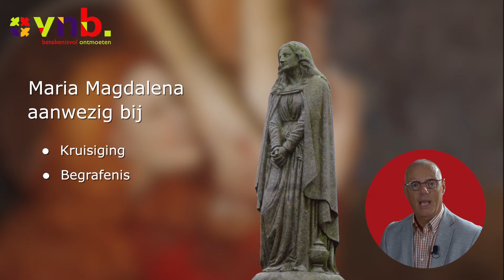VNB Academie | Beelden in Lourdes | 8 Maria van Magdalena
De naam Maria komt uit het Egyptisch en betekent: “geliefde”. In het Hebreeuws betekent Maria zoveel als: “dame”. Maria Magdalena heeft haar feestdag op 22 juli.